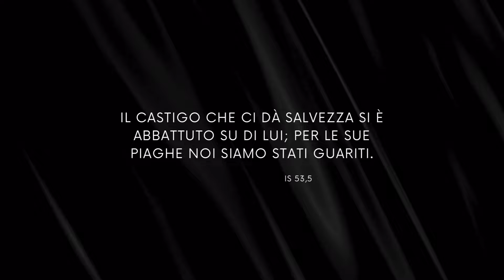Museo della Passione - Promo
Domenica 24 marzo 2024, nell'Abbazia di Fossanova (LT), avrà luogo il secondo appuntamento del Museo della Passione. Siete tutti invitati!